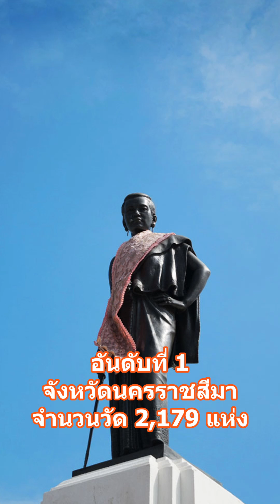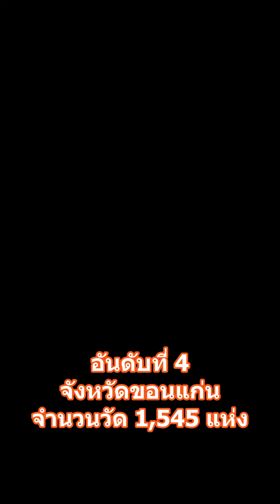จังหวัดที่มีวัดมากที่สุดในประเทศไทย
อันดับที่ 1. จังหวัดนครราชสีมา  จำนวน 2,179 แห่ง
   วัดป่าภูหายหลง /วัดบ้านไร่
อันดับที่ 2 จังหวัดอุบลราชธานี จำนวนวัด 1,848 แห่ง
   วัดพระธาตุหนองบัว /วัดสิรินธรวราราม ภูพร้าว
อันดับที่ 3. จังหวัดร้อยเอ็ด จำนวนวัดถึง  1,647 แห่ง
   วัดภูกุ้มข้าว / วัดถ้ำโสดา
อันดับที่ 4. จังหวัดขอนแก่น จำนวน 1,545 แห่ง
   พระมหาธาตุแก่นนคร / วัดพระพุทธบาทภูพานคำ
อันดับที่ 5. จังหวัดอุดรธานี  จำนวน 1,532 แห่ง
    วัดป่าภูก้อน /วัดศิริสุทโธ
อันดับที่ 6. จังหวัดเชียงใหม่ จำนวน 1,459 แห่ง
   วัดพระธาตุดอยสุเทพ / วัดพระสิงห์
อันดับที่ 7. จังหวัดศรีสะเกษ จำนวน 1,388 แห่ง
    วัดป่ามหาเจดีย์แก้ว /วัดป่าศรีมงคลรัตนาราม